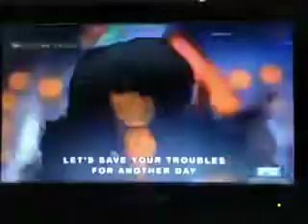ESCAPE - JANET JACKSON JANUARY 26, 2020(1)